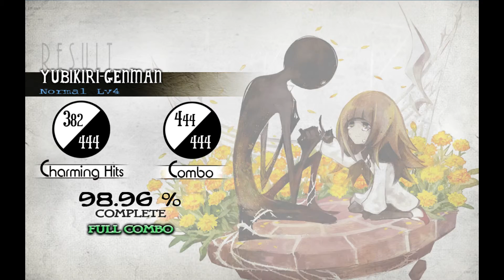Deemo: Yubikiri-Genman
Deemo. Easy listening.
Also, feel free to follow my collective Backwards compatible for gaming reviews and news.